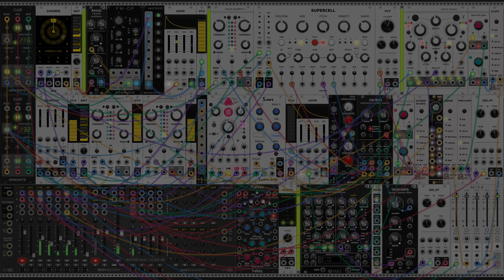VCV Rack Generative Chords